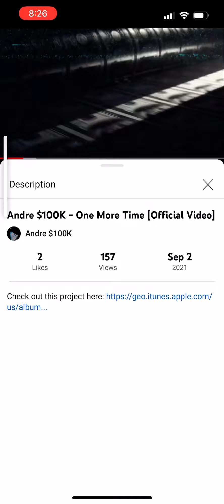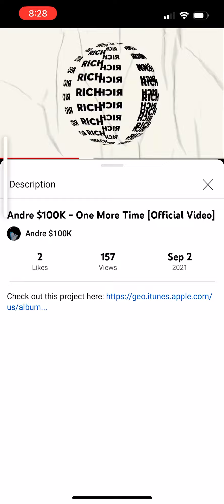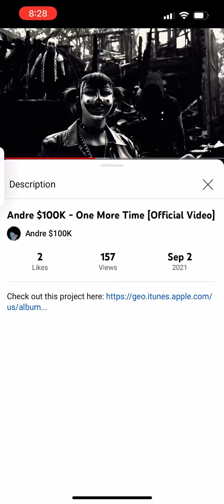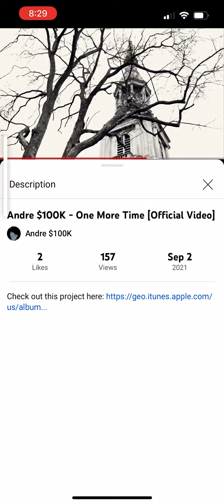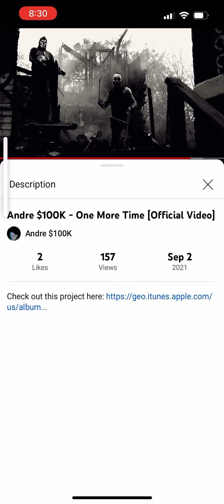ANDRE $100K. ONE MORE TIME VIDEO 🔥 🎶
I 5 appreciate da ones that been supporting me and my team.
Cripmac face shirt and ProgramTime5 apparel.

Thanc  u 5 ur suppose